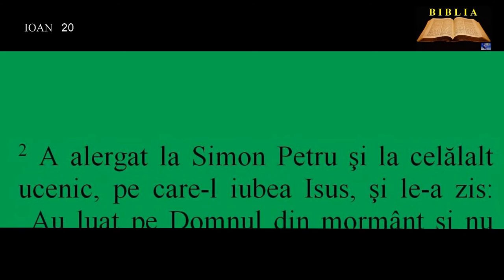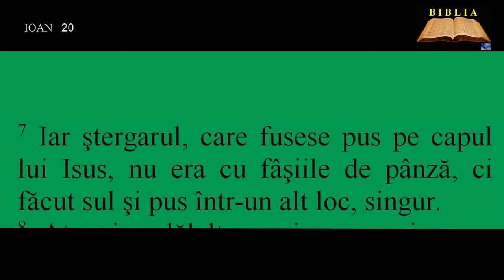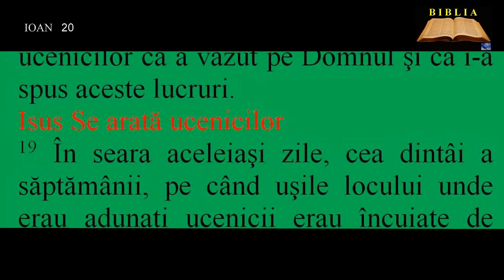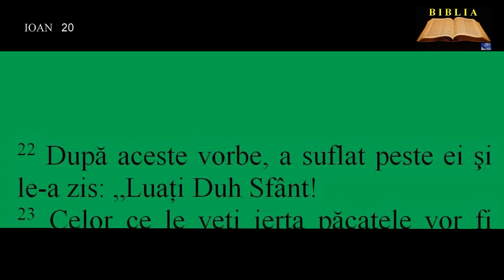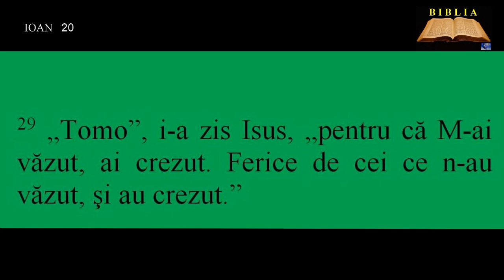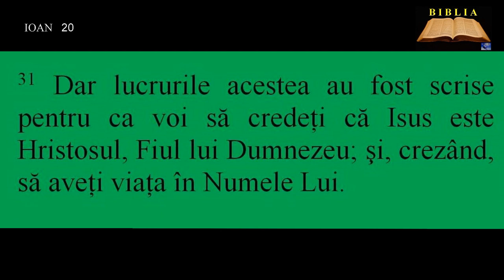IOAN 20 - Învierea lui Isus Hristos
00:00:00  Învierea lui Isus Hristos
00:01:23  Isus Se arată Mariei
00:02:51  Isus Se arată ucenicilor
00:03:36  Isus Se arată şi lui Toma
00:04:44  Rostul celor scrise aici